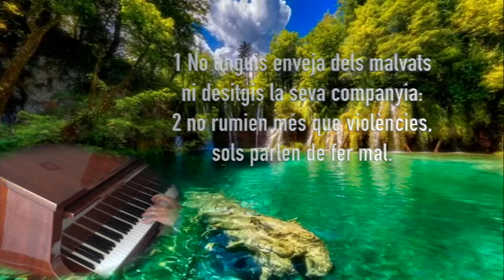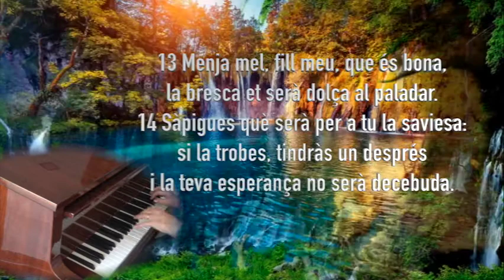Proverbis 24-1-18. ALBUM THE CHURCH PIANIST 26